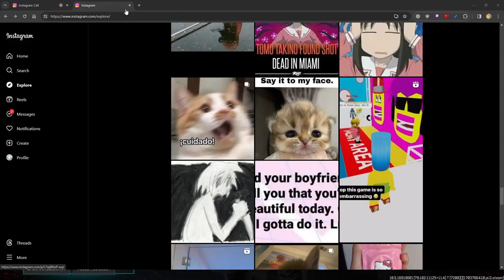ressurgance with a friend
love this game so much, meta, truly love it. More gameplay needed so heres some mid clips. Had to upload so yeah, thats why the quality kinda ehh